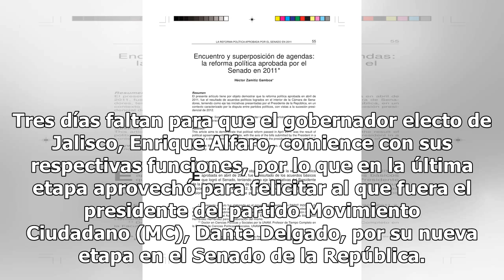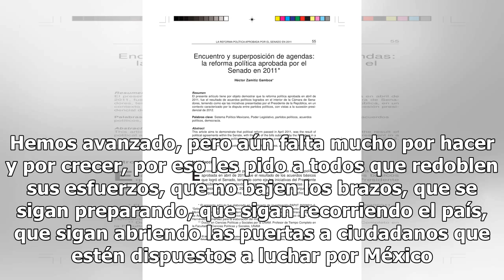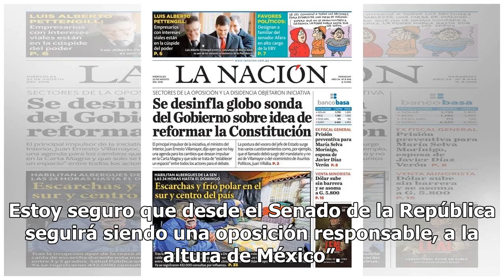Alfaro felicita a Delgado; le pide ser ‘oposición responsable’ en Senado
Tres días faltan para que el gobernador electo de Jalisco, Enrique Alfaro, comience con sus respectivas funciones, por lo que en la última etapa aprovechó para felicitar al que fuera el presidente del partido Movimiento Ciudadano (MC), Dante Delgado, por su nueva etapa en el Senado de la República. ...